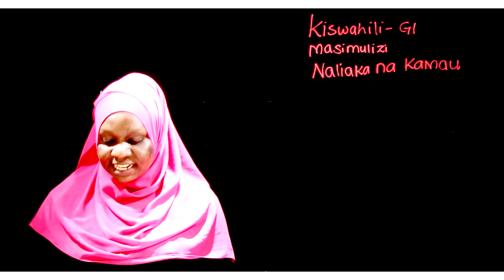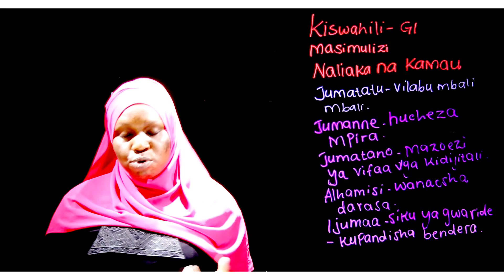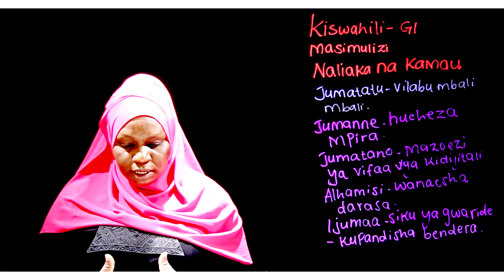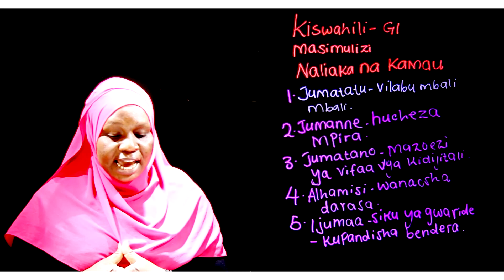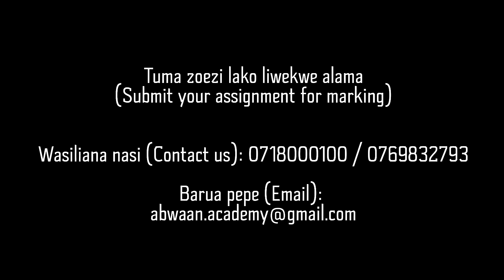Gredi 1 Kiswahili Mwalimu Rehema - Masimulizi (Naliaka na Kamau)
Masimulizi (Naliaka na Kamau)